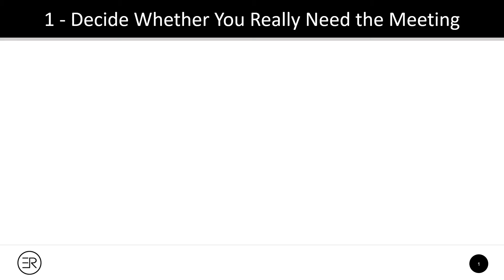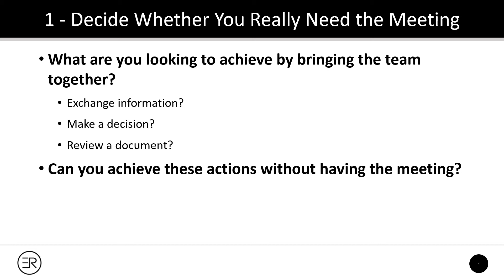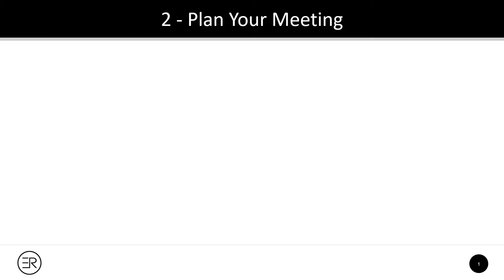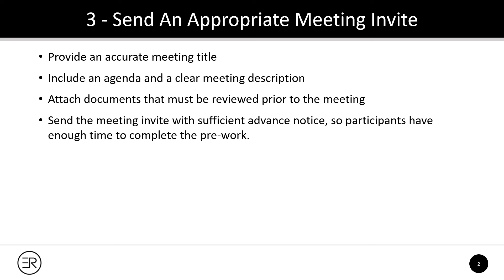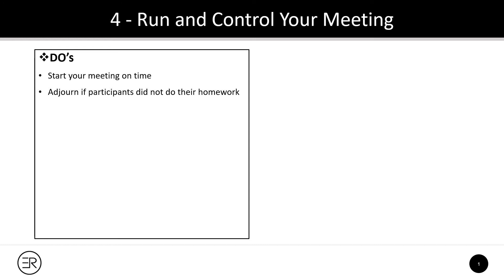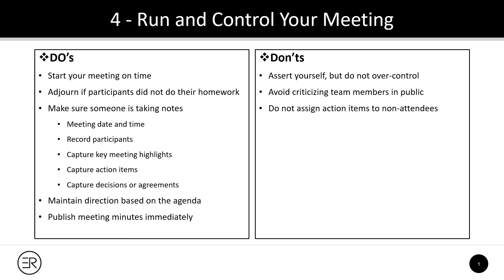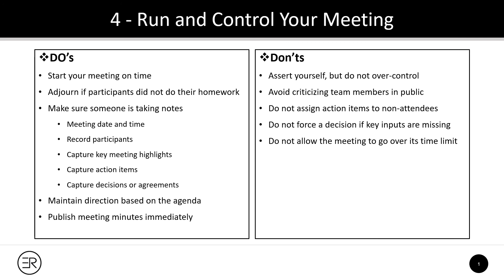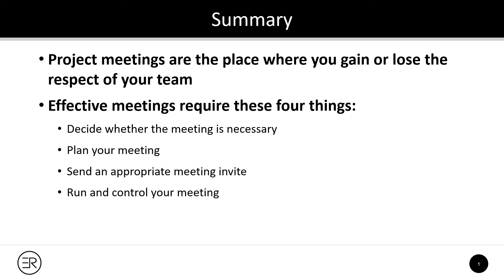4 Power Tips for Managing an Effective Meeting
Gain the respect of your project team, one meeting at a time.